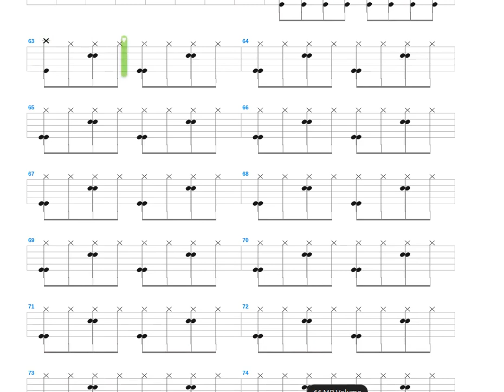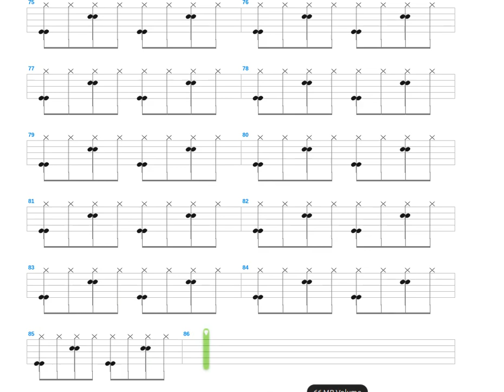Gal Av Lengsel + Bare Egil Band + Drum only + Drum tab